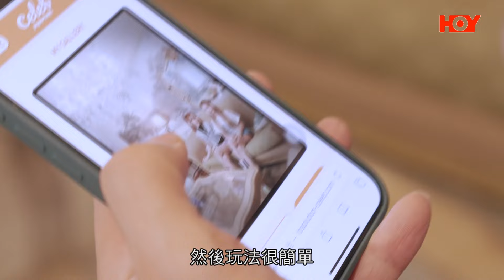銀聯 呈獻：快閃．泰日韓｜ EP4 PT1｜JJ Baby 訓練直擊 K-Pop新星訓練一啲都唔簡單 ｜ 韓國 ｜ 韓國藝術學校｜ 嚴崇天 ｜ HOY TV 77台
《 銀聯 呈獻：快閃．泰日韓 》，嚴崇天今日去到一間韓國嘅藝術訓練學校搵兩個人，佢地就係喺香港被選中去到韓國接受特訓嘅明日K-Pop之星JJ Baby！泫雅，BTS防彈少年團嘅成員，2PM嘅成員等等，都係喺呢間訓練學校出道，出咁多新星仲唔係地獄式嘅特訓？JJ Baby平日係點訓練呢？即刻睇《 銀聯 呈獻：快閃．泰日韓 》去韓國快閃一轉！

銀聯 呈獻：快閃．泰日韓｜UnionPay Present : Zip Around Asia : Thai, Japan, Korea ｜ 星期一至五 晚上 9點｜HOY TV